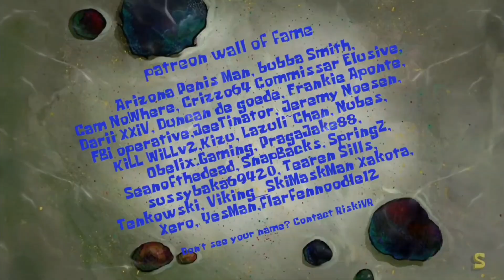Chaotic Topic III: Gas Leak Panic (ai sponge rehydrated clip)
alternative title: loudward taking too many benadryl and seeing the hat man coming after him and plankton saying nitrous oxide jr.